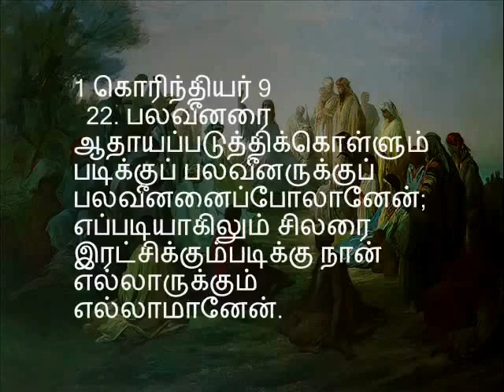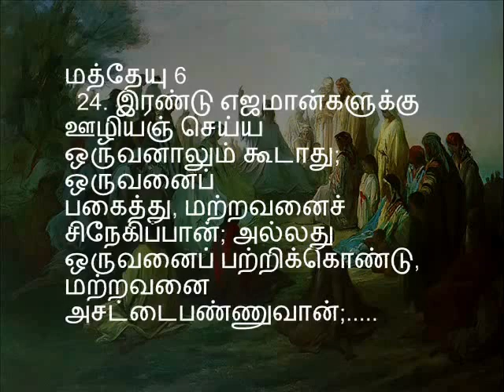பாகம் 19 / 25 - நமது ஆண்டவராகிய இயேசுகிறிஸ்துவின் மலைப் பிரசங்கம் - Pastor. Sam Devanesam